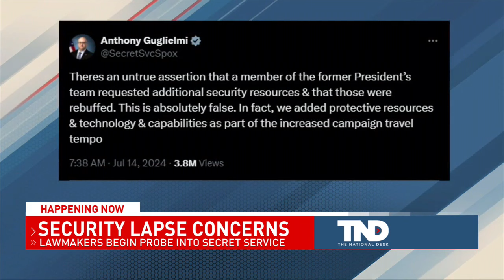Lawmakers raise concerns over security at deadly Trump rally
Lawmakers raise concerns over security  after the assassination attempt against Trump.

TND covers content from Sinclair's stations in:
Abilene-San Angelo, TX : KTXS
Albany, GA : WFXL
Albany, NY : WRGB
Amarillo, TX : KVII
Asheville, NC : WLOS
Austin , TX : KEYE
Bakersfield, CA : KBAK/KBFX
Baltimore : WBFF
Beaumont, TX : KFDM/KBTV
Birmingham, AL : WBMA
Boise, ID : KBOI/KYUU
Bristol, VA : WCYB
Cedar Rapids, IA : KGAN/KFXA
Champaign, IL : WCCU
Charleston, SC : WCIV
Charleston, WV : WCHS/WVAH
Chattanooga, TN : WTVC
Cincinnati, OH : WKRC/WSTR
Columbia, SC : WACH
Columbus, OH : WSYX/WTTE
Dayton, OH : WKEF/WRGT
El Paso, TX : KFOX/KDBC
Eugene, OR : KVAL/KMTR
Eureka, CA : KAEF
Flint, MI : WEYI/WBSF
Fresno, CA : KMPH
Gainesville, FL : WGFL
Green Bay, WI : WLUK
Greenville-New Bern, NC : WCTI
Harlingen, TX : KGBT
Harrisburg, PA : WHP
Jefferson City, MO : KRCG
Johnstown, PA : WJAC
Kalamazoo-Grand Rapids, MI : WWMT
Kirksville-Ottumwa, IA : KTVO
Las Vegas, NV : KSNV
Lewiston, ID : KLEW
Lincoln, NE : KHGI/KWNB
Little Rock, AR : KATV
Lynchburg, VA : WSET
Macon, GA : WGXA
Medford, OR : KTVL
Mobile, AL : WPMI
Myrtle Beach, SC : WPDE
Nashville, TN : WZTV
Oklahoma City : KOCB/KOKH
Pasco, WA : KEPR
Pensacola, FL : WEAR/WFGX
Portland, ME : WGME/WPFO
Portland, OR : KATU/KUNP
Providence, RI : WJAR
Quincy-Hannibal, IL : KHQA
Redding-Chico, CA : KRCR
Reno, NV : KRNV/KRXI
Rochester, NY : WHAM
Salt Lake City : KUTV
San Antonio, TX : KABB/WOAI
Savannah, GA : WTGS
Seattle, WA : KOMO/KUNS
Sioux City, IA : KMEG/KPTH
South Bend, IN : WSBT
Springfield, IL : WICS
Steubenville, OH : WTOV
Syracuse, NY : WSTM
Toledo, OH : WNWO
Traverse City, MI : WPBN
Tulsa, OK : KTUL
Washington DC : WJLA
West Palm Beach, FL : WPEC
Wilkes-Barre, PA : WOLF
Yakima, WA : KIMA